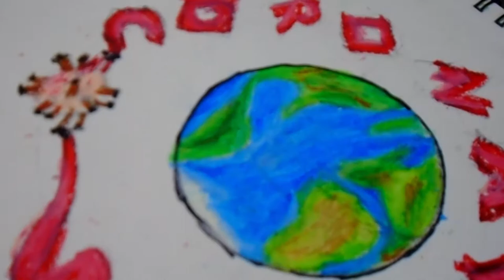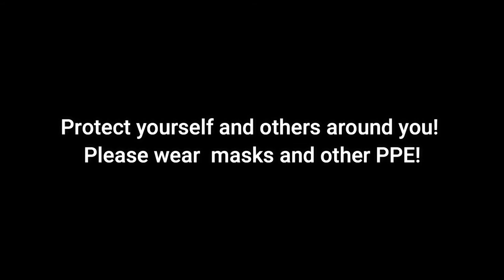My DRAWING of the Coronavirus Outbreak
Medium: Oil Pastels
Topic: Coronavirus
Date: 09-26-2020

Instagram 🢂  @designsbycadpro

Pinterest 🢂 @DesignsbyCadpro